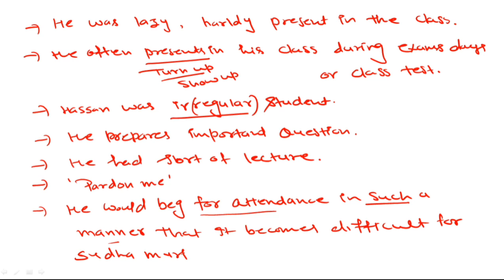CLASS 12TH ! ENGLISH ! PSEB ! HASSAN' S ATTENDANCE PROBLEM ! A RAINBOW OF ENGLISH! SUDHA MURTHY !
CLASS 12TH ! ENGLISH ! PSEB ! HASSAN' S ATTENDANCE PROBLEM  ! A RAINBOW OF ENGLISH! SUDHA MURTHY ! PREPARATION 24TH MARCH EXAMS !